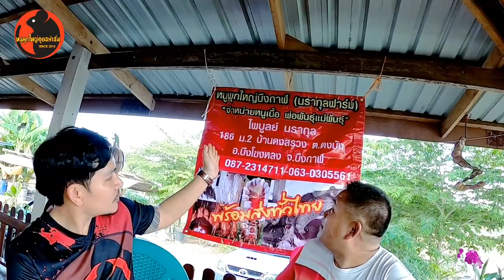เลี้ยงหนู คู่กับวัว จากที่จับหนูป่ามาจำหน่ายตอนนี้หนูหายากขึ้น ไม่พอตัดสินใจ เปิดฟาร์มหนูเซลย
***สนใจเลี้ยงหนูพ่อแม่พันธ์,ขายหนู
โลเคชั่น ฟาร์ม: 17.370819,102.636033
คุณไพบูลย์ ชาวจ .บึงกาฬ จากที่จับหนูป่ามาขาย ตอนนี้หนูหายากขึ้น ไม่พอขาย เปิดฟาร์มหนูเชลย
สุดท้ายตัดสินใจเอาไปทดลองเลี้ยงเพื่อเป็นแนวทางใน
การหารายได้เสริมให้ครอบครัว และนำไปเผยแพร่ให้ชุมชน ทำน้อยเป็นภาระ ทำมากสร้างเงินล้าน

**สอบถามได้ครับ
หนูพุกใหญ่อุดรฟาร์ม :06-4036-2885
ใครสนใจเลี้ยงหนูนาเป็นอาชีพเสริม
สามารถไปเรียนรู้ได้ที่ฟาร์ม สอนฟรี ที่ซอยศูนย์ธรรมปุเนติ ต.โคกสะอาด
อ.เมือง จ.อุดรธานี
กลุ่มศูนย์ความเรียนรู้ เกษตรกร เพื่อพัฒนา ซื้อขาย หนูพุกใหญ่พ่อพันธุ์แม่พันธุ์ หนูเนื้อเพื่อบริโภค สร้างอาชีพยกระดับเกษตรกร ทั่วประเทศ
"หนูพุกใหญ่อุดรฟาร์ม" อ.เมือง ต.โคกสะอาด
จำหน่าย พอ-แม่ พันธ์หนูพุกหนูแผง,หนูเผือก
รับซื้อ-หนูเนื้อราคาสูง
*รับสมัครลูกฟาร์มทั่วประเทศรายละเอียดการเป็นลูกฟาร์ม
รายละเอียดราคาหนู ที่ฟาร์มคราวๆคับ
- หนูอายุ 1 เดือน ++ =200/คู่
- หนูอายุ 2 เตือน ++ =400/คู่
- หนูอายุ 3 เดือน ++ =600/คู่
พร้อมผสม ผู4.5-5เดือน -แม่3.5-4 เดือน =800/คู่

ชุดลูกฟาร์มทดลองเลี้ยงเริ่มต้น
-ชุดทดลองเลี้ยง 15ตัว หนูพร้อมผสม ผู้5 แม่10 =6,000฿
(รับซื้อคืน 2ปี)

ชุตธุรกิจ(สร้างรายได้)
-ชุดเล็ก 60ตัว 20ชุด หนูพร้อมผสม ผ้20 แม่40 =24,000฿
(》ฟรีแถม 1ชุด รับซื้อคืน 4ปี)
 》ฟรีแถมถุงมือ 1ชุด
》ฟรีออกแบบทำป้ายชื่อฟาร์มให้ ตามที่ลูกค้าต้องการ

- ชุดกลาง 120ตัว 40ชุด หนูพร้อมผสม ผู้40
แม่80 =48,000฿
(》ฟรีแถม 2ชุดรับซื้อคืน 4ปี)

ชุดใหญ่ 150ตัว 50ชุด หนูพร้อมผสม ผู้50
แม่100 =60,000฿
(》ฟรีแถม 3ชุด รับซื้อคืน 4ปี)

**รายละเอียดการรับซื้อคืน
-หนูเป็นๆ 150 บาท/กิโล แต่ต้องมี 100กิโลหรือ 200 ตัว
ขึ้นไป ทางฟาร์มถึงจะไปรับ
*กรณีรับประกันราคากิโลละ200บาท
*หนูตัวเมียต้องมีน้ำนัก6ขีดขึ้นไป
*ตัวผู้ต้องมีน้ำนัก9ขีดขึ้นไป
*รับประกันชื้อคืนทุกตัว
หรือไม่ขายก็ได้ ถ้าขายไม่ได้ให้แจ้งทางฟาร์ม